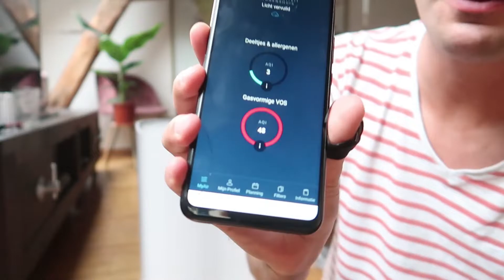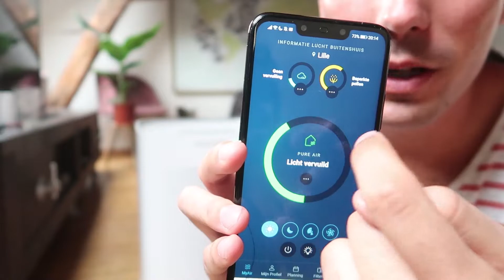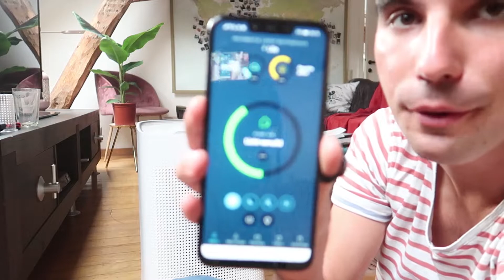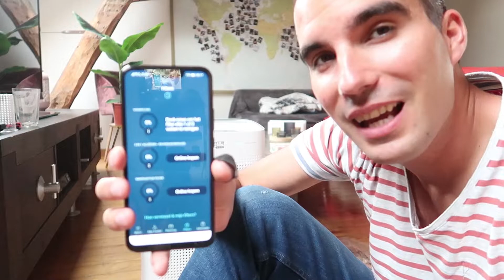NIEUWE UNBOXING - JOLIEN EN JENNO VLOG 1253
Bye bye ongezonde lucht!
In deze video unboxen we onze nieuwe Rowenta luchtreiniger en tonen we jou hoe het werkt.
Daarna is het tijd voor de kapper en gezonde linzen pasta.